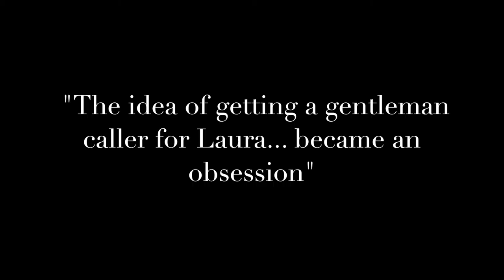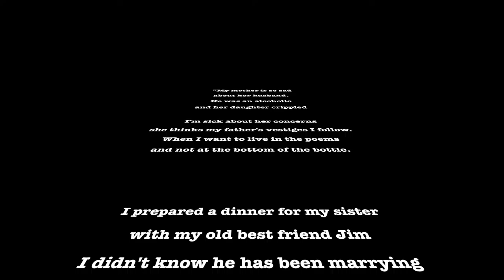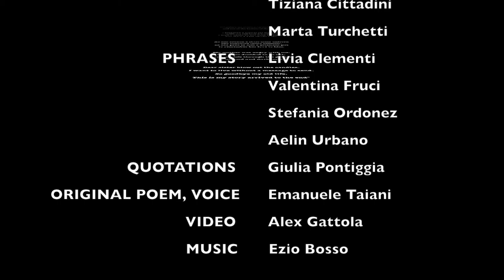The Glass Menagerie - 4 B Liceo Linguistico Leopoldo Pirelli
This video was made by the students of 4 B Liceo Linguistico Leopoldo Pirelli - Rome for the Italy Reads Video Contest.